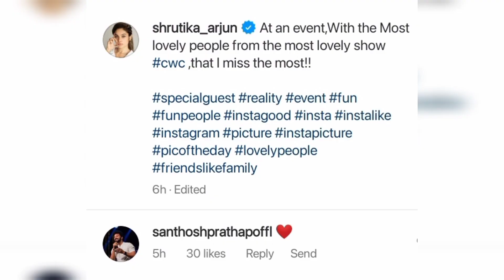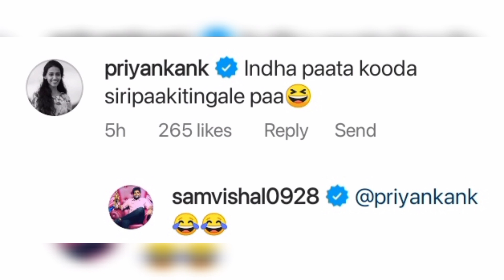Acho paavom! DJ Black ku Love failure aaidhuchu! | Sivaangi first time panna poraanga...